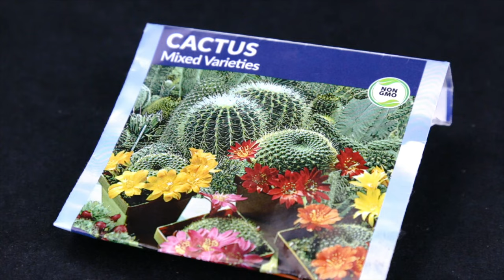Growing Cactus From Seed (ONE YEAR Time Lapse)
A whole year time-lapse of growing a cactus plant from a seed. A cactus seed was chosen randomly from a mix varieties pack. It only took about 10 days from planting to see a cactus seedling came up and 15 more days to develop the first batch of spikes. However, it was slow after that, take over a year for the cactus to be about 3 inches diameter.